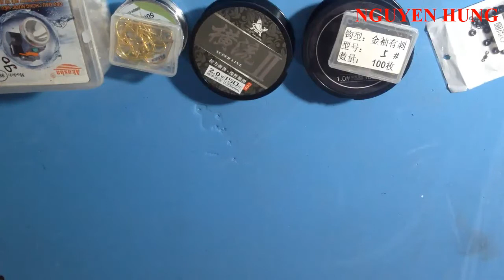|Câu Cá Mương| Giới Thiệu Lưỡi Câu Cá MươngMương Của | Nguyen Hung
Câu Cá Mương| Giới Thiệu Lưỡi Câu Cá Mương Của |Nguyen Hung
Chào toàn thể mọi người chúc mọi người có một ngày vui ơi là vui, và được gặp lại mọi người trong lòng mình rất vui.hôm nay mình xin giới thiệu cho mọi người yêu thích môn câu cá mương 2 loại móc câu thông dụng nhất của Nguyen Hung

🥇 BẢN QUYỀN THUỘC VỀ Nguyễn Hùng Entertainment